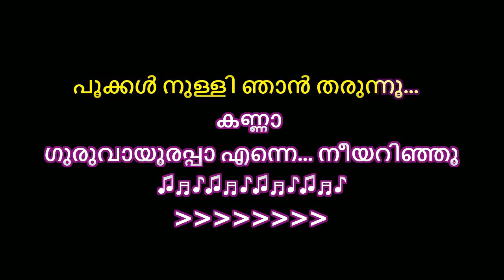kanna guruvayoorappa ninne karaoke with lyrics malayalam - KANNA GURUVAYOORAPPA KARAOKE